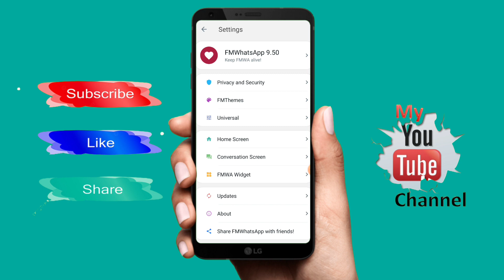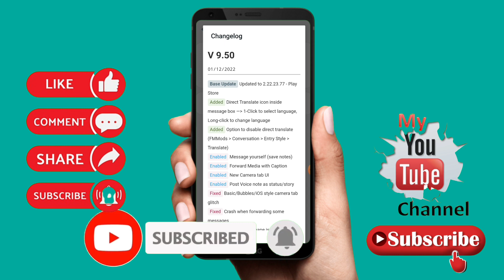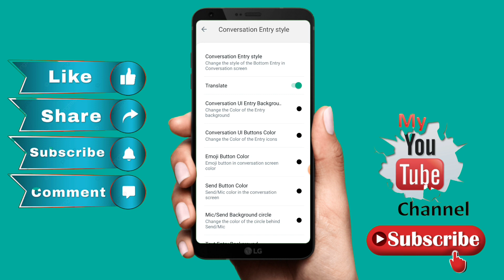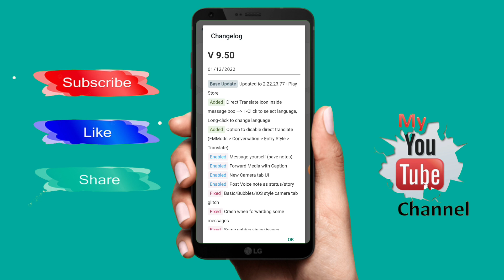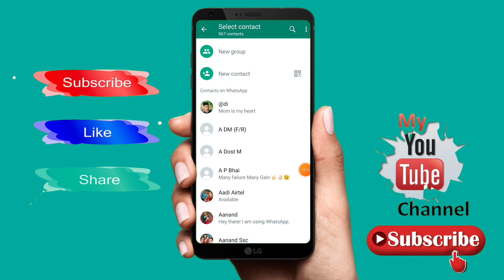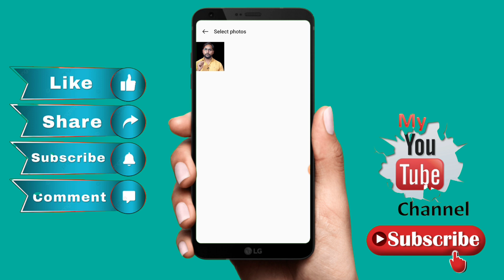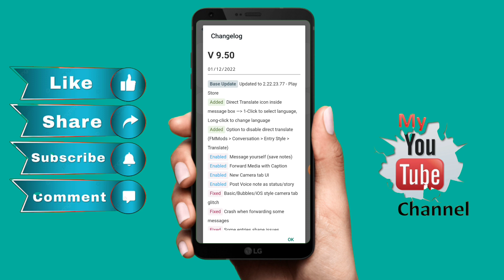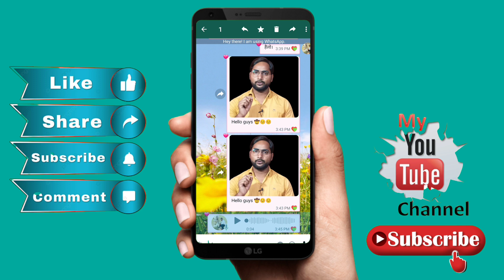FM WhatsApp v9.50 all settings & Features | FM WhatsApp Update kaise kare 2022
5:-ATUALIZAÇÃO!!! FOUAD WHATSAPP V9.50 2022

fm whatsapp update kaise kare | fm whatsapp v9.50 |fm whatsapp new update v9.50 | fm whatsapp update

fouad whatsapp
fm whatsapp
fm whatsapp update kaise karen
fm whatsapp update kaise kare latest version
fm whatsapp update v9.50
how to update fm whatsapp latest version
fouad whatsapp 9.50
fmwhatsapp
yowhatsapp
fm whatsapp update kaise kare 2022
how to update fm whatsapp update
fm whatsapp new update
fm whatsapp v9.50
jm record oficial
fm whatsapp ko update kaise karen
how to gb whatsapp update
delta
fm whatsapp v9.50 update kaise kare
fm whatsapp new update v9.50
fouad whatsapp terbaru
fouad whatsapp v9.50
fouad wa v9.50
aero
yowhatsapp ultima version
fm whatsapp 2023
fouad wa terbaru
fouad wa 9.50
fm whatsapp download
whatsapp plus ultima version
fmwhatsapp v9.50
in tech
fouad whatsapp extreme 2022
gbwhatsapp
el canal de jorge oficial
jm record oficial - aplicaciones full
fm whatsapp update link
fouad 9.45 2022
fm whatsapp 50 settings
fm whatsapp 10 call setting
fm whatsapp 5 new settings
fm whatsapp call privacy all settings
fm whatsapp call setting.
fm whatsapp home screen all setting
fm whatsapp all call settings
fm whatsapp all settings.
smart tech vikash
fm whatsapp setting
fm whatsapp all settings in hindi
fm whatsapp all settings 2022
fm whatsapp a to z settings
sycko whatsapp
shana
sycko
only antivirus whatsapp
latest yowhatsapp
meme react
xxx
thavee tech
sl menu
chanux bro
mod whatsapp tutorial
mizuki modz
katana mods
iranmods
visad on
tech king academy
drk mod
news
2022
new song
dj mix
suppa tech
dm music
devil's mods
vini
podiya
billa gaming
gaming sadu
gaming vidu
podiya lk
omegal live
funny video
love story
cricket
mod apk
date hacker
ch modz
cyber lakiya
whatsapp apk
update fix
full immune whatsapp
mod whatsapp
how to add card view for archive
how to add card view
archive card view
how to add card view for whatsapp
rdmods
rdmodz
mod whatsapp tutorials
mukut nagar
fm whatsapp update kaise karte hain
fm whatsapp update kaise kare 2023
fm whatsapp update kaise kare v9.50
fm whatsapp ki call ki all setting
fm whatsapp update 9.50
fm whatsapp ki 10 important setting.
fm whatsapp v9.50 update
december new update v9.50
techgyantabrez
tech gyan tabrez
tabrezgyantech
jafri tips channel
whatsapp tips
whatsapp meme
whatsapp car
whatsapp imune trava zap 2021
whatsapp imune 2021
database 2020
whatsapp mod terbaru 2022 no password
whatsapp imune secundário 2022
whatsapp imune mediafire 2022
whatsapp primario immune 2022
melhor whatsapp imune de 2022
whatsapp primary immune 2022
gb whatsapp atualizado 2022
zap imune 2022 atualizado
whatsapp primario 2022
imune atualizado 2022
whatsapp imune 2022
zap imune 2022
fouadwhatsapp v9.50
gbwhatsapp v9 50
yowha v9.50
yow v9 50
yowhatsapp v 9 50
cara atasi wa kadaluarsa
atasi wa kadaluarsa
fm whatsapp ki 50 feature setting
link yowhatsapp
link yowhatsapp terbaru
yowhatsapp terbaru
delta extreme
delta ultra
gb whatsapp update kaise kare
ms mods
fouad whatsapp extreme 9.49
descargar fouad whatsapp extreme 9.49
descargar fouad whatsapp extreme 2022
download fouad whatsapp extreme latest version 2022
descargar fouad whatsapp extreme ultima version 2022
cara update fouad wa
tema fouad whatsapp keren
fouad wa
fouad wa 2022
fouad wa v9.49
fm wa exreme v9.49
fm whatsapp extreme
fouad extreme 2022
fouad extreme terbaru 2022
fouad extreme v9.49
fouad wa 2023
gb whatsapp update kaise karen
gb whatsapp update karne ka tarika